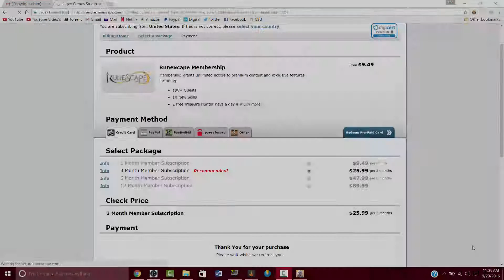Rebuild to Max Gear Runescape Episode 1- KFC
ITS BEEN A WHILE GUYS IM SORRY VIDEO QUALITY ISSUES WILL BE FIXED NEXT VIDEO, I PROMISE

Runescape is owned by JaGeX Ltd. I do not claim i own it.

"Runescape 2007" "runescape" "2007" "the 2k7 experience" "the pure experience" "pure" "1 def Pure" "maxed pure" "maxed" "pking" "pk" "zerker" "berserker" "loot" "bank" "hybrid" "money" "glitch" "eoc" "runescape 2k7" "runescape '07" "07scape" "chris archie" "chrisarchiers" "no1s perfect" "pk video" "pk commentary" "guide" "how to" "best" "new" "money making" "training" "jagex" "funny" "troll" "top 10" "pk"